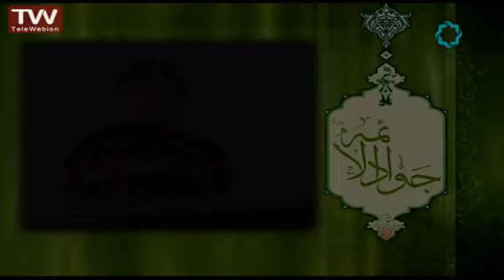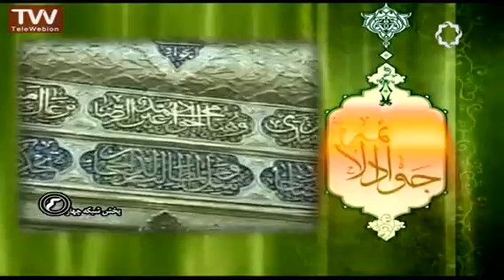مولودی یا جواد الائمه مولا یا ابن الرضا ـ محمدرضا طاهری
مولودی میلاد امام جواد یا جواد الائمه مولا یا ابن الرضا ـ محمدرضا طاهری امام محمدتقی علیه السلام
برای دیدن ویدیوهای بیشتر میتوانید روی لیست پخش های پایین کلیک کنید:

مداحی و نوحه شهادت حضرت محمد صلی الله علیه و آله

مداحی و نوحه شهادت امام حسن مجتبی علیه السلام

مداحی و نوحه وفات حضرت زینب سلام الله علیه

مداحی و نوحه شهادت امام جعفر صادق علیه السلام

مداحی و نوحه شهادت امام موسی الکاظم علیه السلام

مداحی و نوحه شهادت امام محمد تقی الجواد علیه السلام